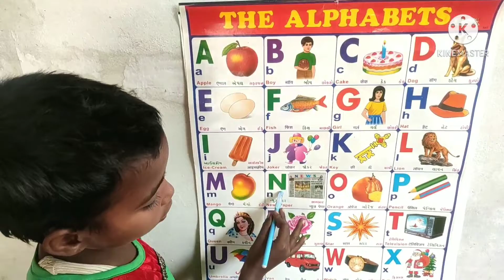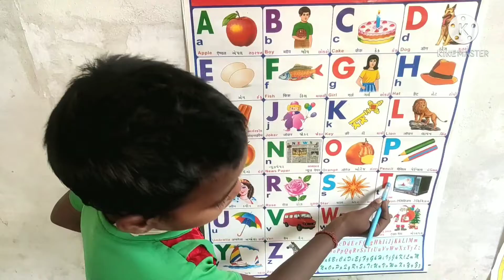Kids pathshala, A for apple B for ball, Alphabet song with, ABCD Chart video, Nursery song with